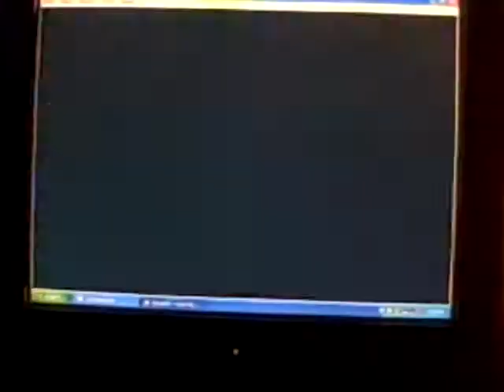MathewV21688 Birthday Special Part 8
This is the eighth part of MathewV21688 Birthday special in which I'm playing Super Mario Bros. for the NES and finally I beat the game and that's the first time I have done a full run and I beat it. The Third segment will be Wheel Of Fortune for the Wii. See you there.